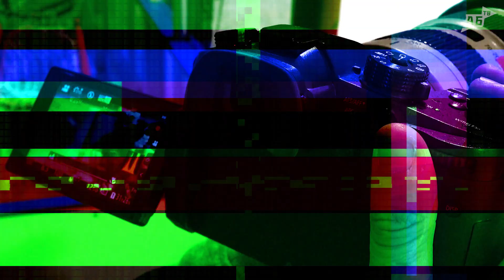Новый цикл на сборах «Ак Барса»!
Легче не будет − после выходного команда начала работать ещё интенсивнее! В этом выпуске мы делаем упор на оборону: с тренировками, установками и комментариями штаба и игроков. А бонусом заглянем к парням на ужин